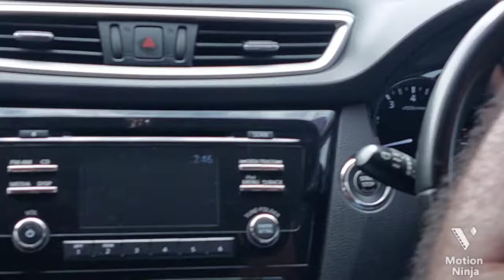OH NO!!😱 FLOOD